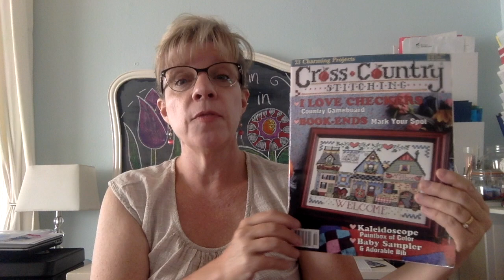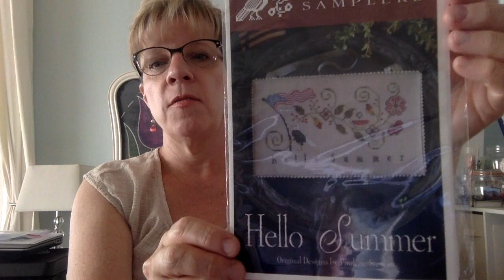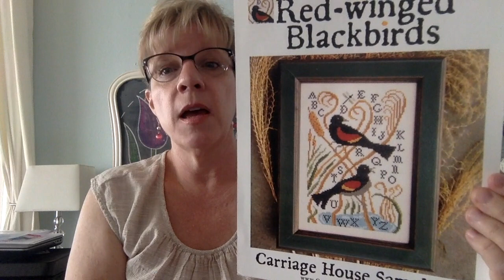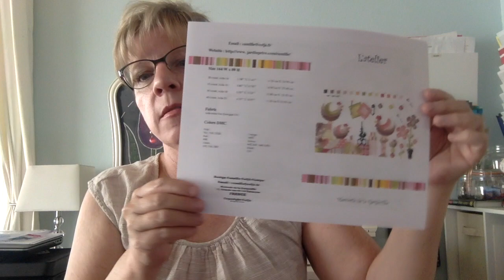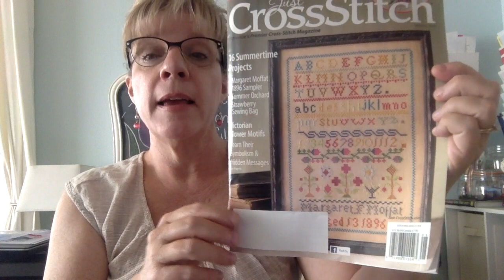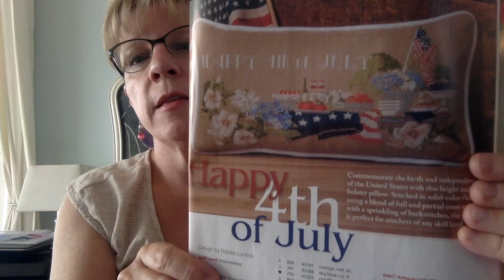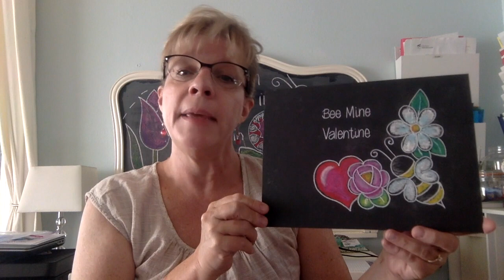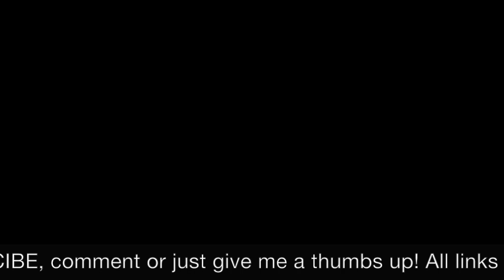Flosstube #5 - Luhu Stitches - Shop News & Happy Acquisitions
Thank you for stopping by and watching!  Here is where I can be found out there in cyberspace:

Instagram & IGTV:  @luhustitches
My Etsy Shop

Information about submitting recipes for the Flosstube Recipe Book:

Remember to include the following when submitting your recipes.
1. Your recipe
2. A bio to include your IG profile a flosstube channel, if you have one, and fans are welcome
3. Info about why you chose the recipe and what it means to you.
4. A picture of you or your favorite cross stitch...just a picture to adorn your recipe. ;)